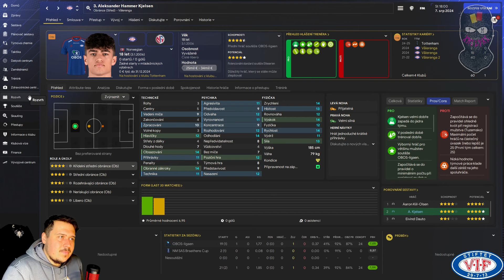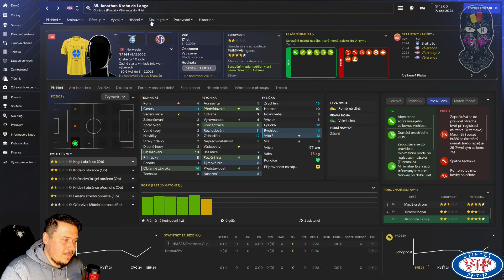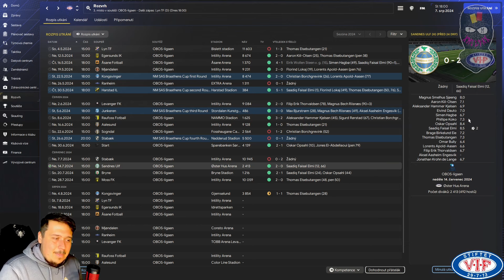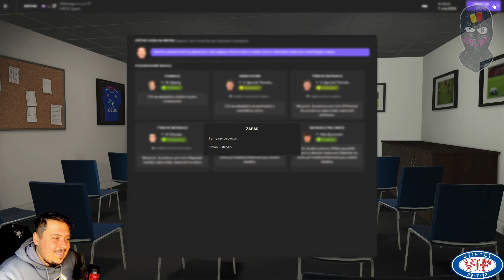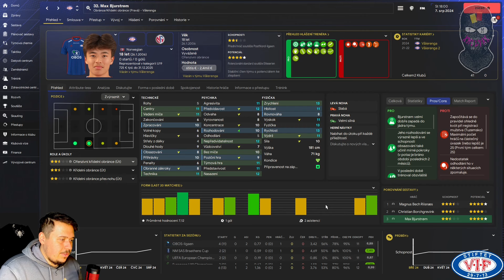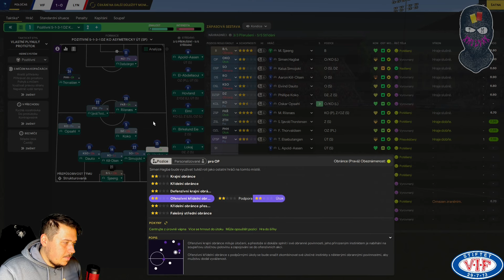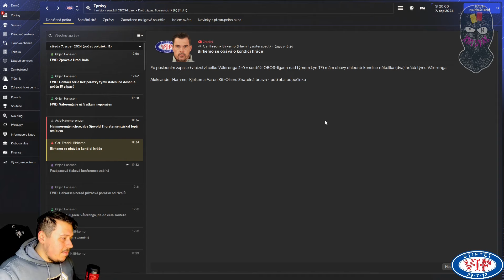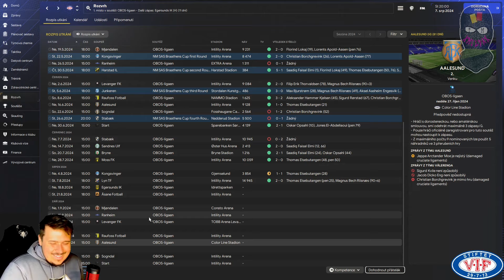FM 24 CZ / Pýcha Osla epizoda 5. / Odplata / Vålerenga Oslo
00:00 úvod a intro
01:09 Aleksander Hammer Kjelsen
05:07 další těžký zranění Borchgrevinka
06:16 odchody
09:02 příchody
10:25 zápasy mimo kameru
12:46 aktuální tabulka
13:26 zápas proti Lynu
29:12 Thorstensen chce novou smlouvu
29:51 závěr

Nastal čas spustit druhou sérii z letošního Football Manager 2024! Zamíříme do hlavního města Norska, Osla, kde se ujmeme místního klubu Vålerenga Football. Vålerenga zažila loni extrémně černou sezónu, kdy sestoupila do druhý ligy, tedy OBOS-Ligaen. Na nás je, abysme ji dostali zpátky, kam patří, ale nebude to jednoduchý, protože po sestupu odešli všichni hráči s platem přesahujícím 1000 eur týdně. Zvládneme tuhle misi a podíváme se třeba i do Evropy?